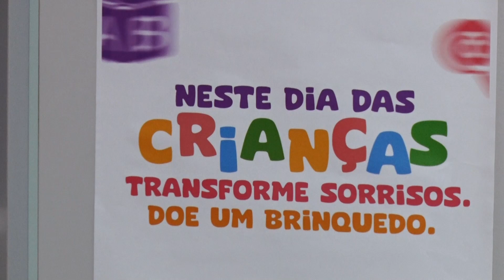TJAL arrecada mais de 1300 brinquedos durante campanha do Dia das Crianças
Ação ainda arrecadou roupas e guloseimas; itens serão distribuídos nas instituições de acolhimento do estado